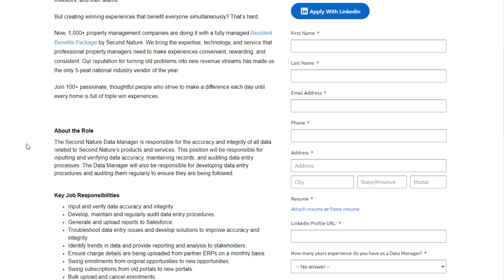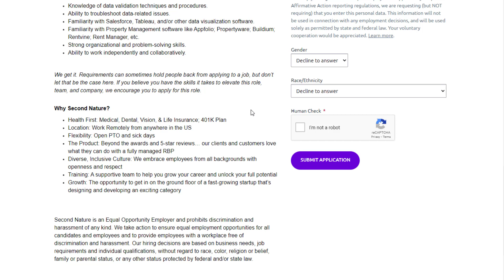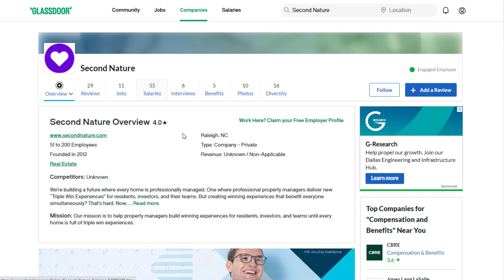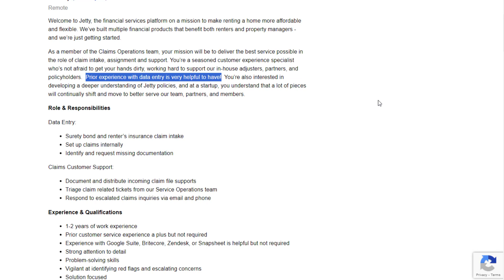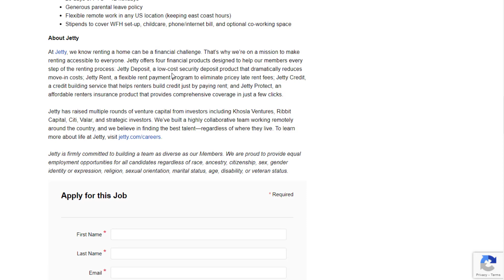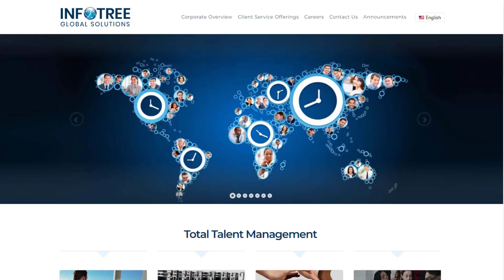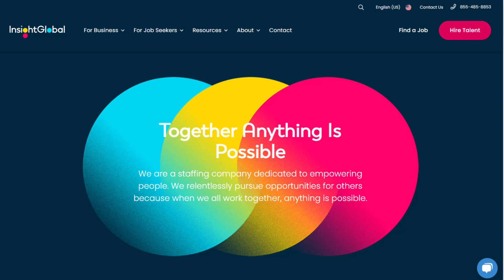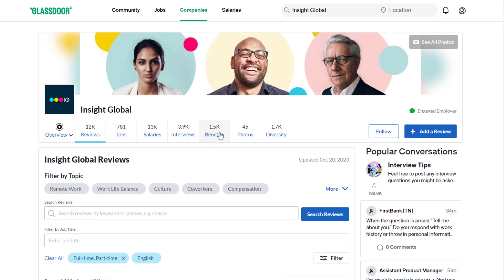⬆️$33/HOUR Data Entry Remote Typing Jobs HIRING IMMEDIATELY 2023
Earn up to $33/hour working from home with these data entry remote typing jobs!

LET’S CONNECT!